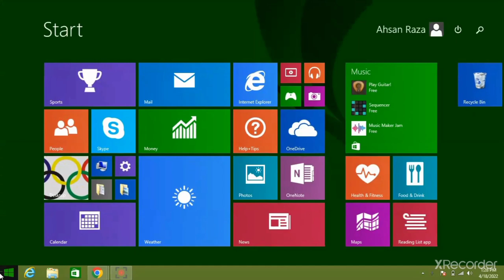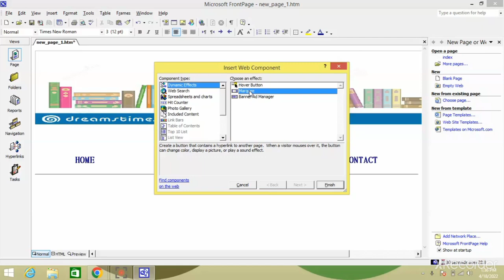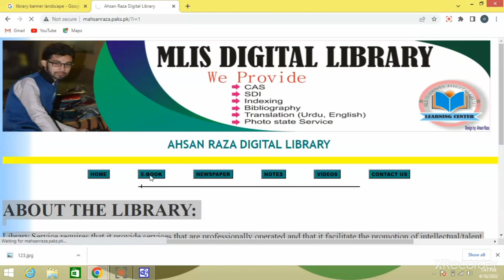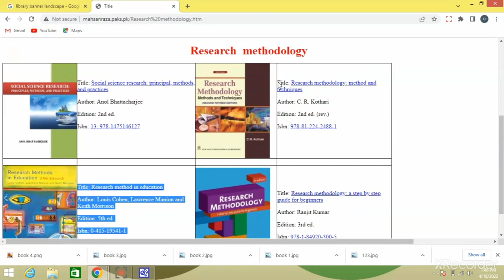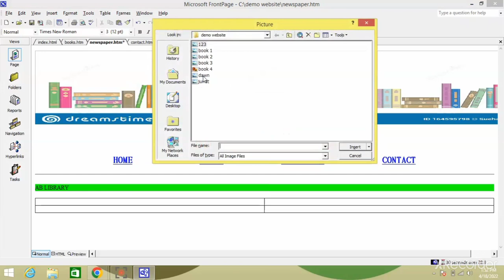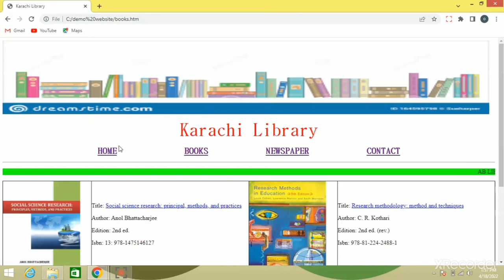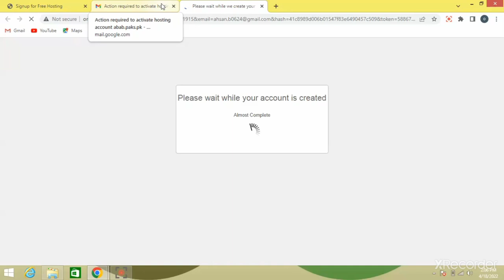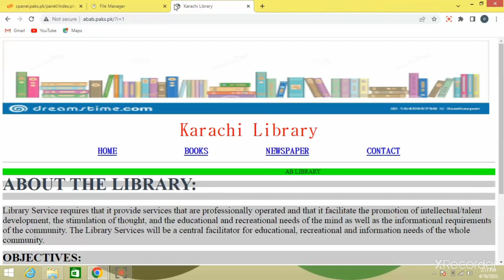design website with uploading on paks.pk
paks.pk p upload kese karen ge